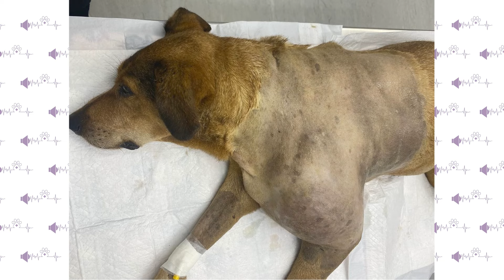A Verdade Sobre as Cachorras Especiais Adotadas por Whindersson Nunes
Os cachorros especais que o Youtuber Whindersson Nunes adotou tiveram toda uma vida desafiadora, vieram do lixo para o luxo de ser adotada por um dos maiores artistas do país e poder ter uma vida digna e confortável. Assista ao vídeo com a história completa das cachorras Miranda e Goiaba, que foram resgatas pela SOS 4 Patas PR, que salvaram suas vidas e deram essa oportunidade de terem um lar para viver para sempre!!! Adote cães e gatos idosos e especiais!

♥ Gostou deste vídeo? Comente abaixo e CURTA para colaborar com o nosso trabalho, sua opinião é muito importante.

O Canal Voz para os Animais  é um lugar para todos que amam os animais e se preocupam com seu bem-estar! Buscamos dar voz a realidade que os animais vivem, bem como as suas necessidades, e suas virtudes; a fim de sensibilizar as pessoas e despertar a compaixão pelos animais. Que todos os animais tenham uma vida digna e feliz!

The Voice for Animals Channel is a place for everyone who loves animals and cares about their well-being! We seek to give voice to the reality that animals live, as well as their needs and their virtues; in order to raise awareness among people and awaken compassion for animals. May all animals have a dignified and happy life!
SIGN UP!

PROBLEMAS DE DIREITOS AUTORAIS: se você vir um clipe de sua propriedade e não tiver consentido para uso,
provavelmente recebi permissões falsas e ficarei feliz em resolver isso para você! Mais detalhes na seção "Sobre"

Obrigado!

Youtubers receba seu pagamento pela Husky e ganhe cashback de US$10
Editor: Movavi
Créditos:  @VOZ PARA OS ANIMAIS @whindersson